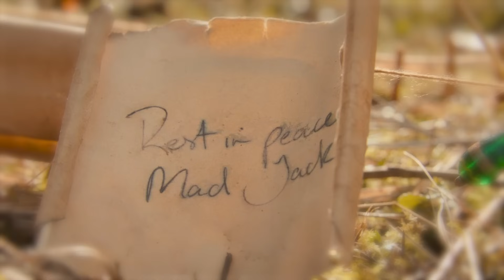"73 YARDS" EXPLIQUÉ - Doctor Who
L'épisode de Doctor Who "73 Yards" a soulevé énormément de questions. Doit-on attendre des réponses pour toutes ? Et quels indices a-t-on pour essayer de les résoudre ?

Illustrations :
Doctor Who - 73 Yards
Doctor Who Unleashed - 73 Yards
Behind the scenes - 73 Yards
Goya, Le Sommeil de la raison produit des monstres
2001 l’odyssée de l’espace
Jules Verne, De la Terre à la Lune
JRR Tolkien, Smaug le Dragon
Dark Crystal
Poster for a theatrical adaptation of Strange Case of Dr Jekyll and Mr Hyde
Mephistopheles (Méphisto) a Faust Illustration de "Faust" par Johann Wolfgang von Goethe (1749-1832)
Sleepy Hollow
The Grudge
Starve Acre
Lord of the Misrule
The Pond
Hérédité
Midsommar
Onibaba
Viy